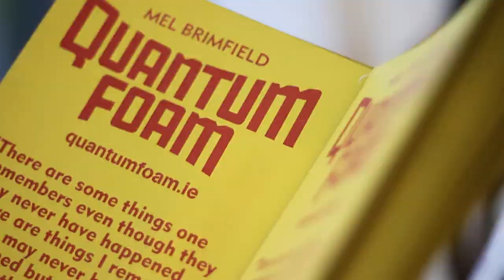Launch of 'SpeciMEN' by Siobhan McGibbon & 'Quantum Foam' by Mel Brimfield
Launch of 'SpeciMEN' by Siobhan McGibbon & 'Quantum Foam' by Mel Brimfield in Luan Gallery on 24th October 2014. Video courtesy of Conor English.